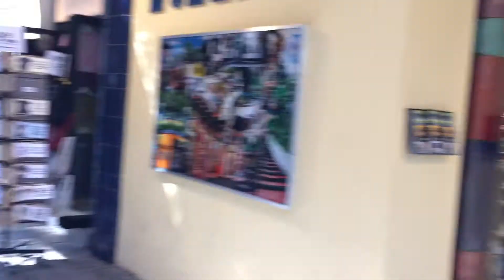POV Driving in Vienna - Hundertwasser house